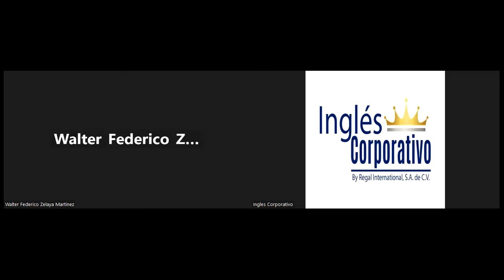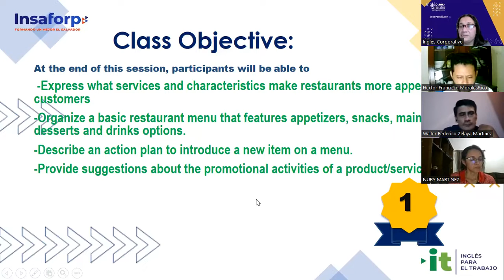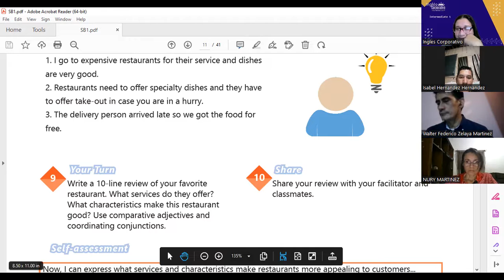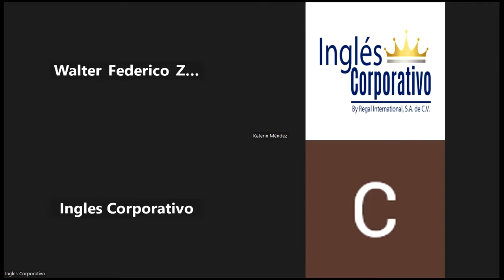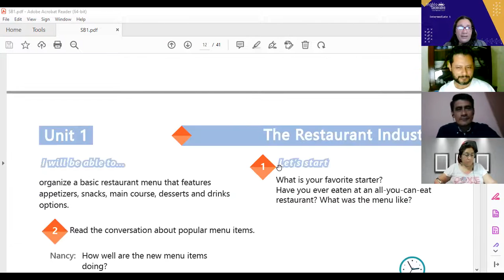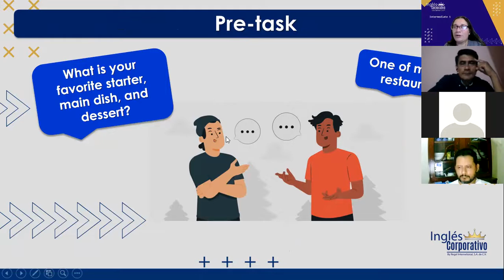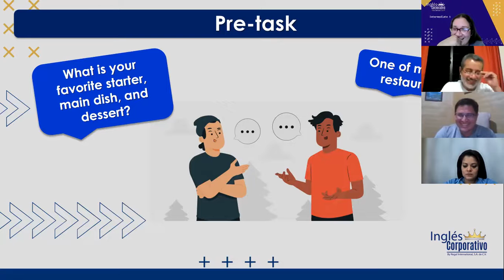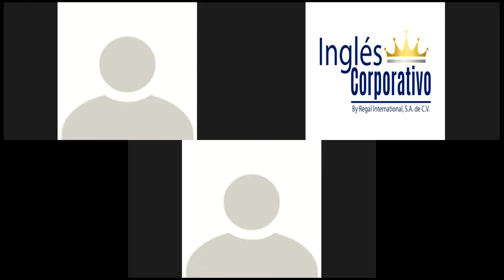Inglés Corporativo-19-10-2022--CLASS #3, RESTAURANT INDUSTRY VOCABULARY